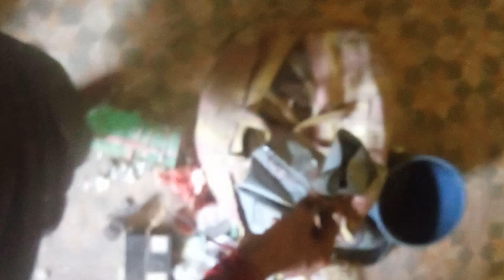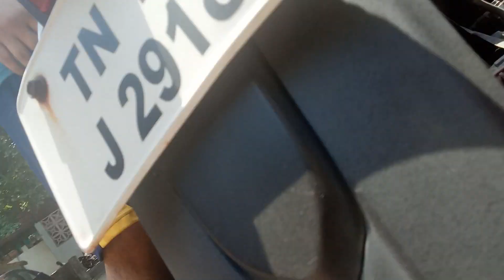2)Multi concepts ,ppalakarutukkal,sasth8sankkal00agai ,athiga sankkalppagai(2)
all see know understand 8ts importentanta t and apply it in our real life suituation,all see know